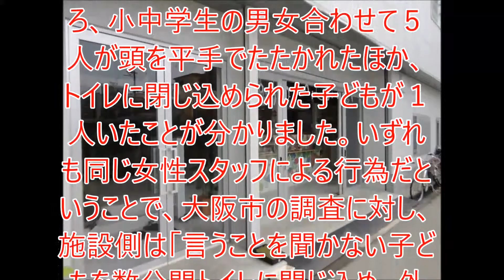大阪の障害児施設 子どもの頭たたくなど虐待か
関係者に聞き取り調査をしたところ、小中学生の男女合わせて５人が頭を平手でたたかれたほか、トイレに閉じ込められた子どもが１人いたことが分かりました。いずれも同じ女性スタッフによる行為だということで、大阪市の調査に対し、施設側は「言うことを聞かない子どもを数分間トイレに閉じ込め、外から鍵をかけていた。